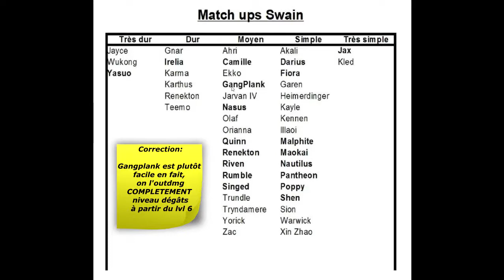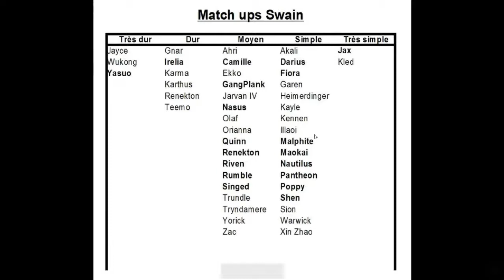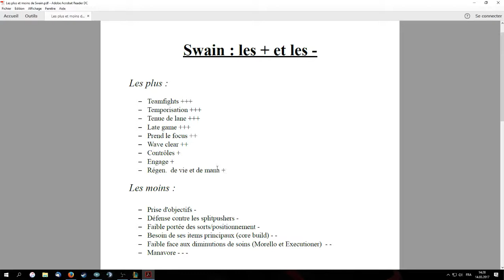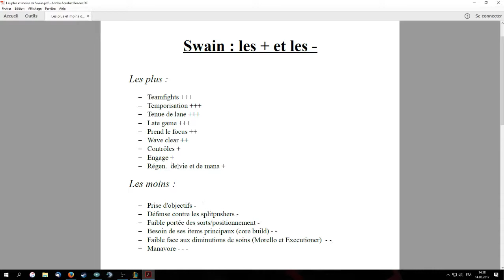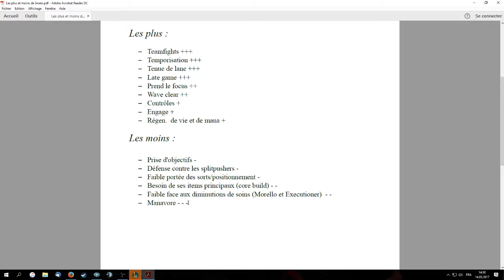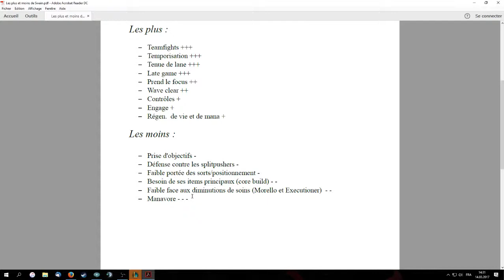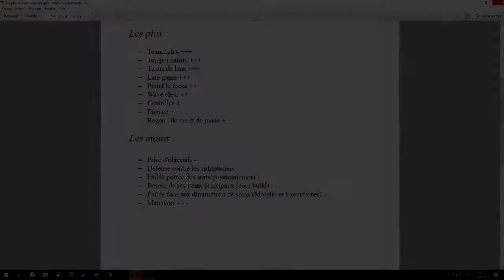Guide : SWAIN - RUNES, MAITRISES, STUFF, GAMEPLAY ET MATCH UPS 7.5 [FR]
La communauté WOZU est lancée !

Vous voulez apprendre à jouer Swain, vous êtes sur le bon guide ! Mon guide est très complet et vous permettra de savoir comment appréhender chaque game avec Swain ainsi que de maîtriser ses mécaniques de base. Fini de vous poser la question de comment vous stuff, j'ai la réponse à tout !

AJOUT : MAXER R - Q - W - E pour les sorts. Start au Q contre les distances et au E contre les corps à corps en général.

Faites bien attention aux notes correctives que j'ai apportées, c'est en regardant plusieurs fois ma vidéo que j'ai constaté ces erreurs de fond qu'il était important de relever, n'hésitez pas à mettre pause.
Bon visionnage !